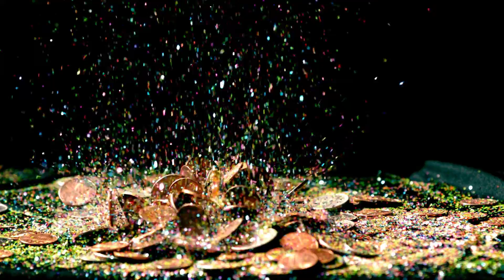Malka Zubaida ki Bakshish Ka Waqia - Great Queen of Baghdad Sacha or Anokha Khwab | Khwab ki Tabeer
Hi Guyz,
Today I am coming with a new Islamic video. The topic of my video is ( Khwab ki Tabeer).
Stay connect to my channel for more amazing videos. Hope you all like my videos and if anyone wants any other type of Islamic video. You can comment me I will try to make video as soon as possible.